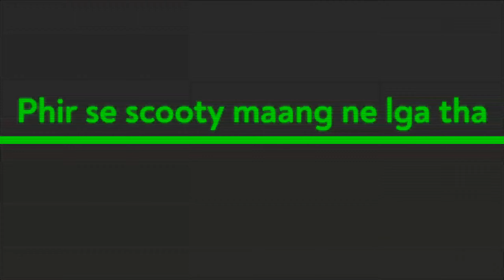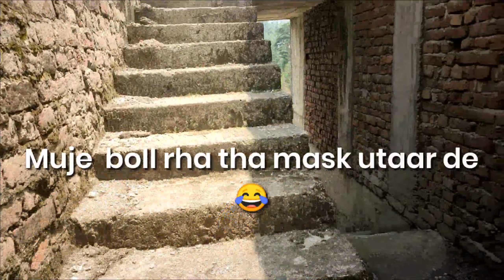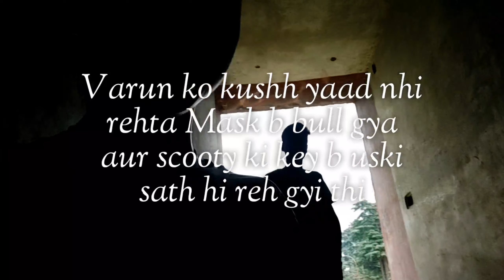#3 vlog || Hum Kbi tower Pe || kbi building pe || @BullSharkGaming1610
Hlo frnds welcome to our utube channel & aaj yeh hmara 3rd vlog h Toh frnds Hum ne apna kaam kr diya aab apka kaam ha video jo share krna dba kr . Aur video end tk jrur dekhna 😍|

Special thanks